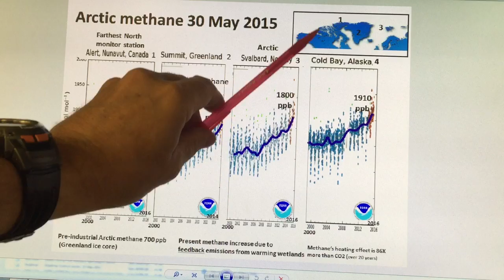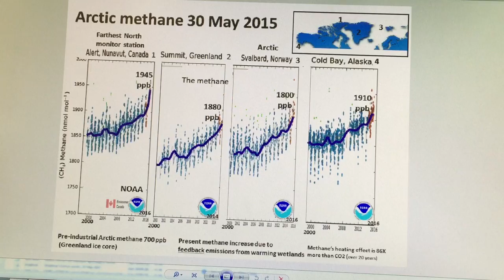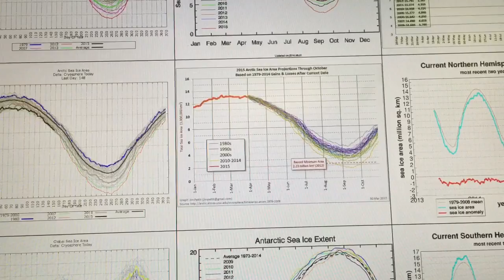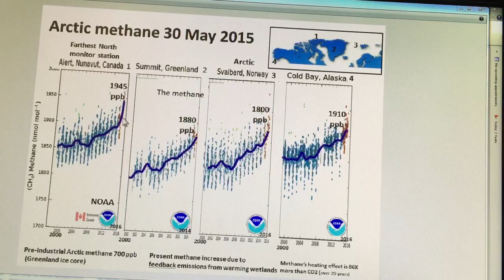Arctic methane skyrocketing.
I discuss how ground level flask measurements of methane have been spiking upwards over the last few years. I analyze the implications to the breakdown of climate stability, causing jet stream fracturing and weather regime change. I believe that this behaviour will rapidly worsen as Arctic temperature amplification continues, leading our planet to a much warmer and unrecognizable climate over the next 5 to 10 years.